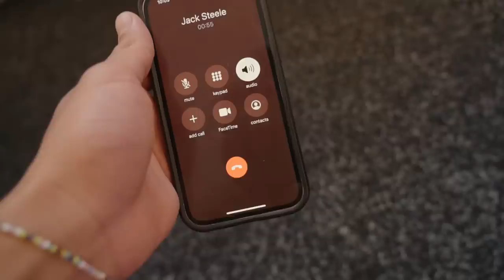A weekend with Daniel Riccardo, Kylie Minogue and Peking Duk!!!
We're in Melbourne for the Formula 1... but what else can we get up to with a couple of paddock passes and a dream to meet THE Kylie Minogue

Redbull decided to give us a few wings so we took them and soared through the weekend - couple of sore heads incoming